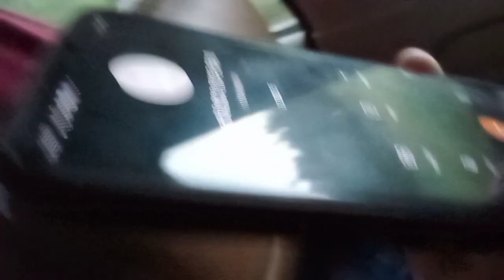Hati2_Modus tlp penipuan atas namakan pihak kepolisian_keluarga menabrak orang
Maraknya penipuan dengan modus pihak keluarga menabrak orang dengan atas namakan pihak kepolisian

hati2lah dengan bersikap dan bertindak